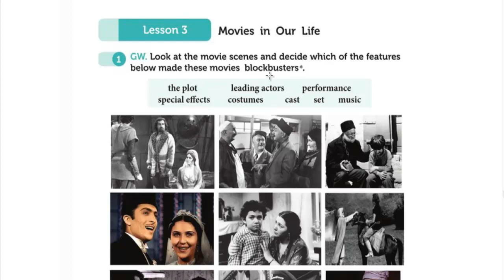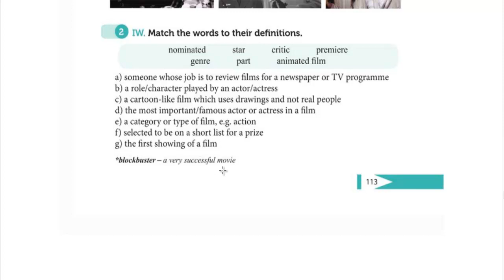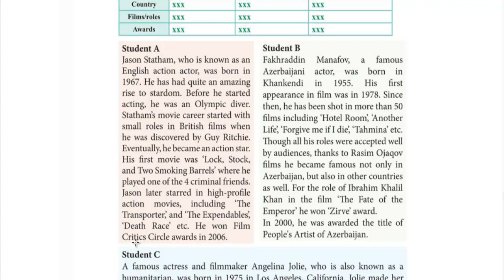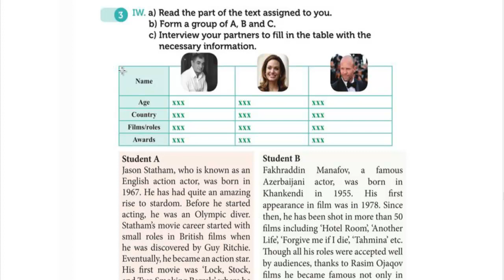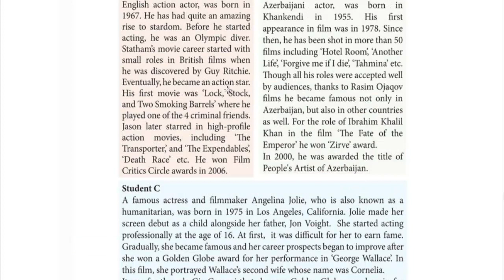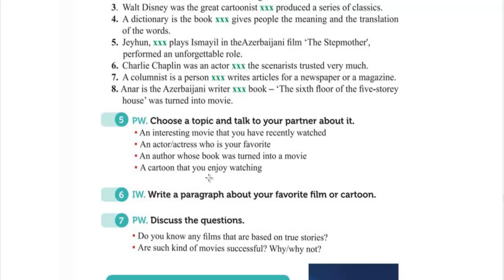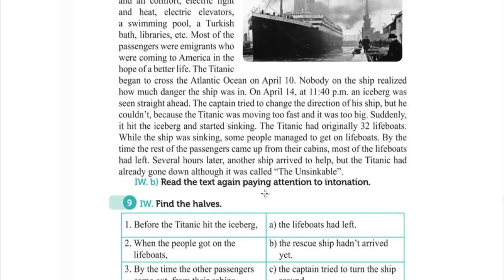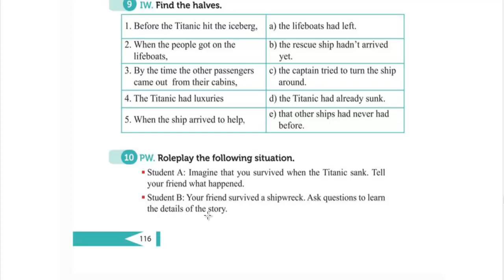8Cİ SİNİF İNGİLİS DİLİ*UNIT 7*LESSON3*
Movies in Our Life